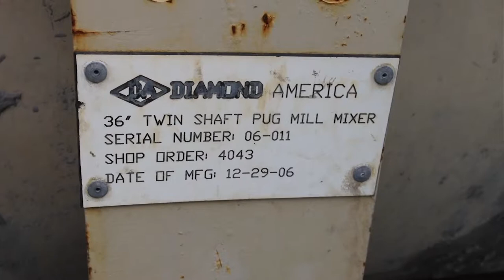Diamond America Pug Mill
Iron City Supply is pleased to offer for sale a used 5'x12' Diamond America Twin Shaft Pug Mill.